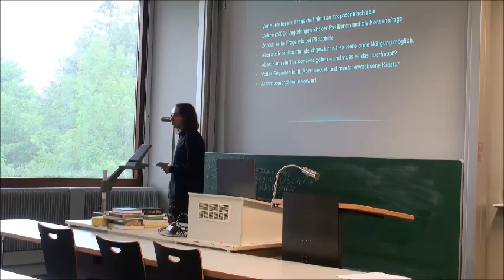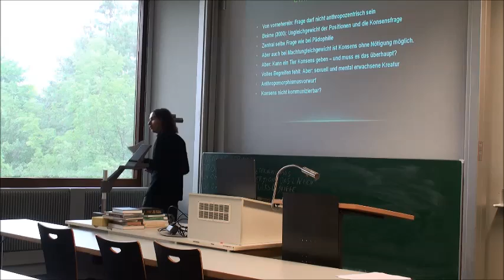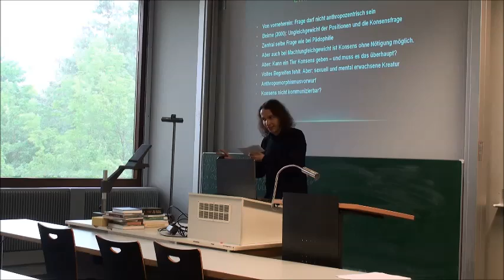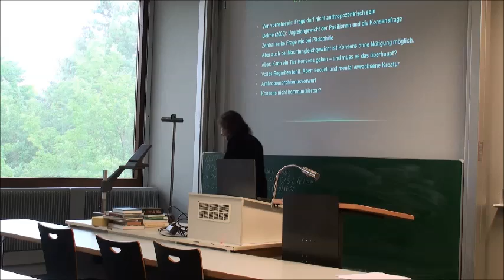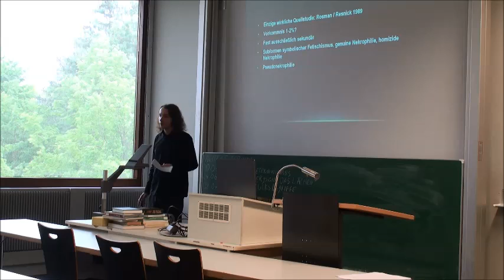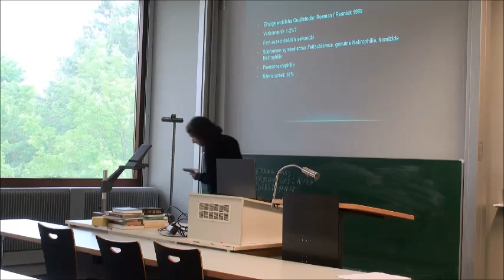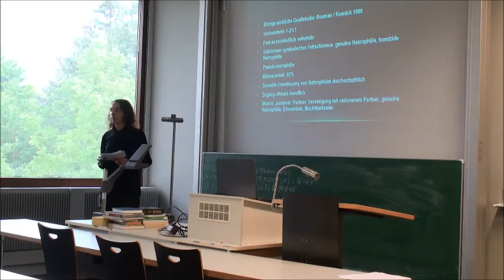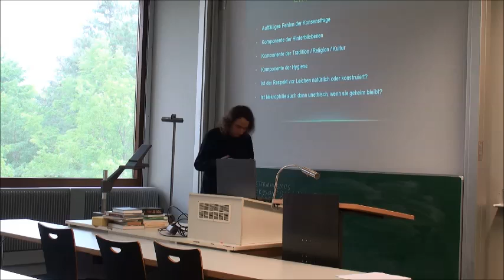Presentation: Sexual Ethics. Zoophilia, Necrophilia, Pedophilia 3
German student presentation. English subtitles provided.